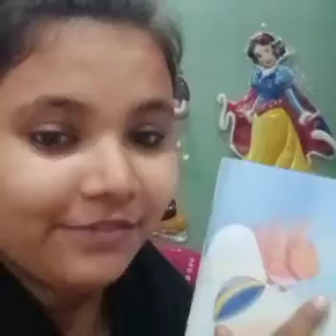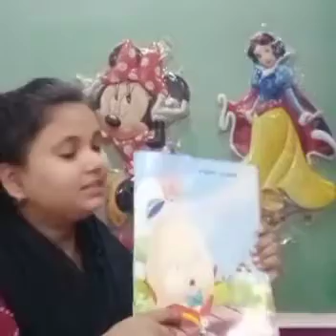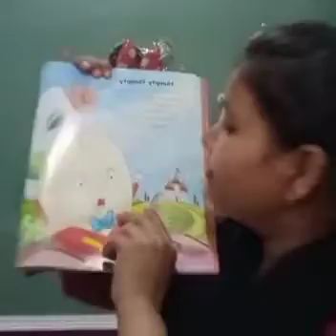English Rhyme l Class - Nursery l Humpty Dumpty